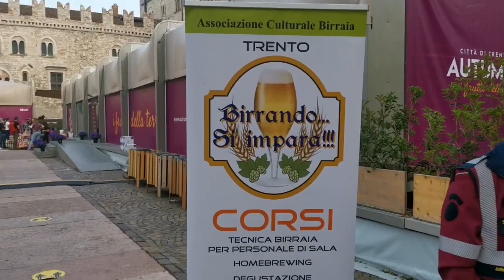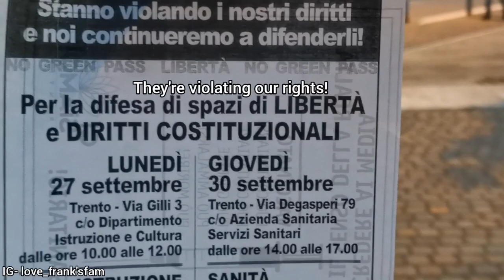EVENING VLOG OF A FAMILY LIVING IN ITALY // LOVE & FRANK'S FAM // VLOG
Evening vlog of a family living in Italy // love &  frank's. Hello LovBuds welcome back to another family vlog. Today you get to watch and enjoy some of our family evening vlogs. This is basically how we spend some of our evenings here in italy.

Family Vlog
Evening vlog
Interracial family
Interracial Couple
Reality Vlogs

Musician: Jef